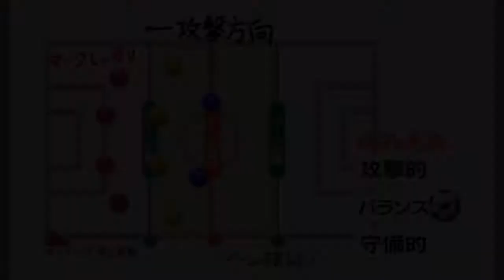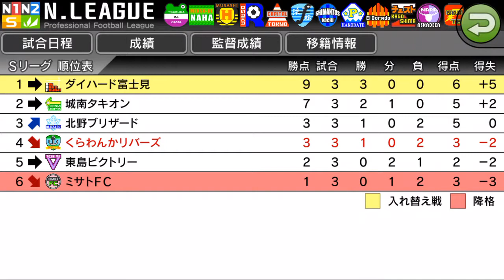【カルチョビットA #20】ダイハード富士見戦【サッカークラブ育成ゲーム】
ステップリーグのチームはどれも強い。